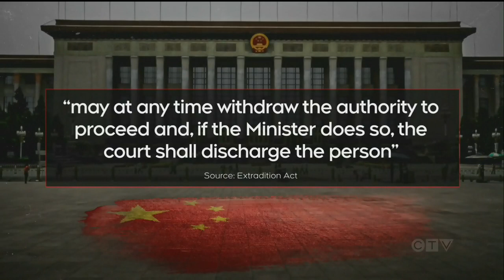Should Canada exercise legal authority in Meng's case?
Ottawa has the legal authority to intervene in Meng Wanzhou's extradition, but as Joyce Napier reports, the question is whether they should.